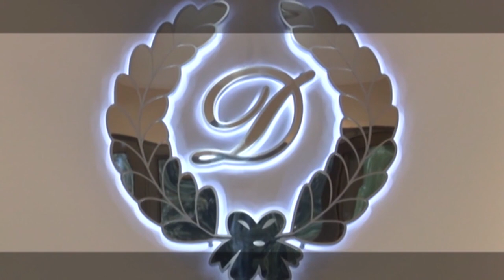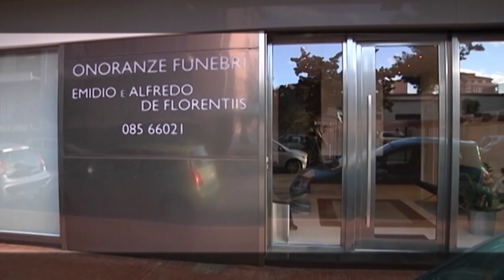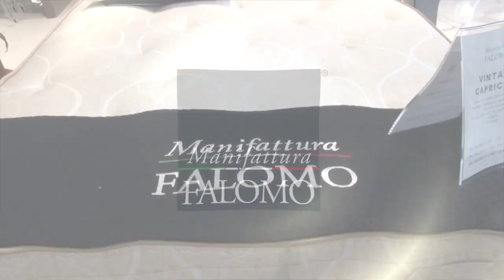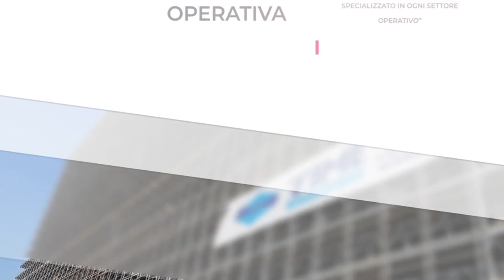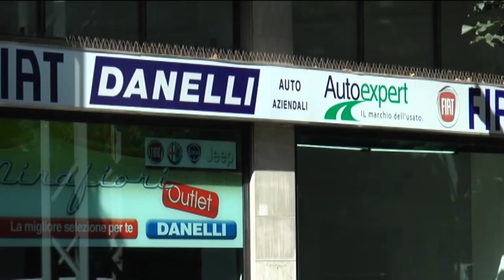Replay 11^ puntata del 22 novembre 2021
Ospiti dell’11^ puntata di Replay di Enrico Rocchi sono l’ex direttore sportivo del Pescara Andrea Iaconi, i giornalisti Antonio De Leonardis e Luca Pennese e l’opinionista Riccardo Clinco. Nel corso della trasmissione è stato proposta l’intervista realizzata nel pomeriggio al ds del Pescara Luca Matteassi, dopo la riunione tra dirigenza, staff tecnico e squadra. Confermato la fiducia all’allenatore Gaetano Auteri